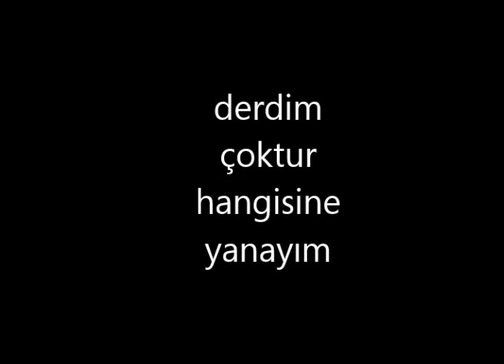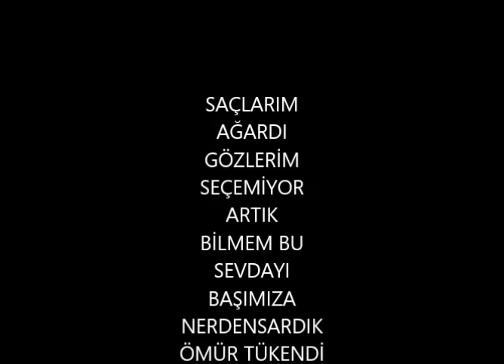öcal derdim çoktur hangisine yanam